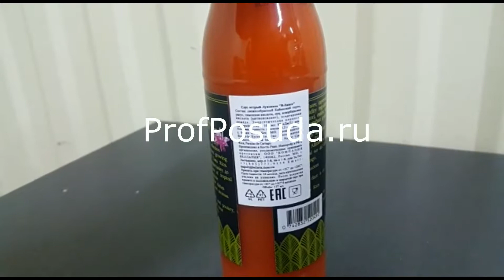Соус острый Луизиана 177мл BSause Louisiana арт 1012953